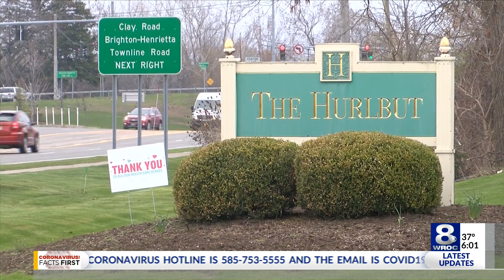Avon woman on grandfather's COVID-19 death at Hurlbut nursing home: 'We're all heartbroken'